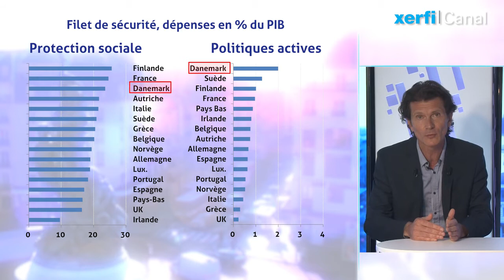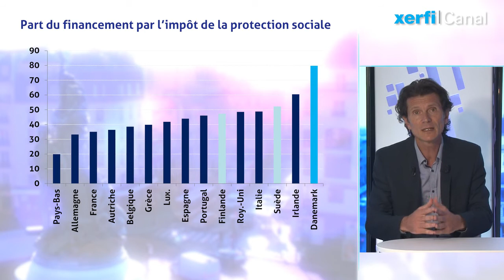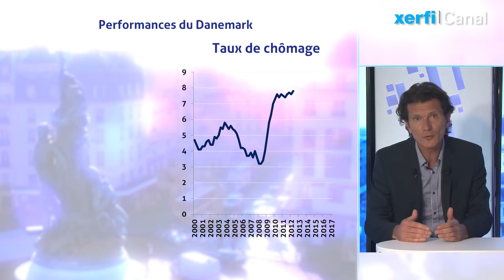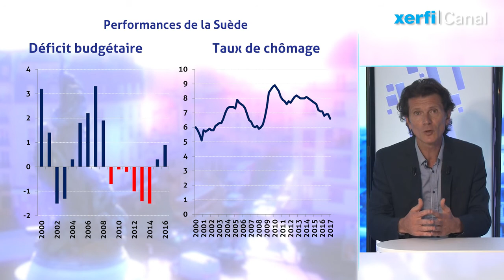Loi travail : les mythes de la fléxisécurité [Olivier Passet]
La flexisécurité, c’est la référence d'Emmanuel Macron. Ce vers quoi doit tendre le modèle français. Une alliance de flexibilité de l’emploi pour les entreprises, de sécurisation des parcours, avec un haut niveau de protection sociale, et de haut niveau d’investissement dans le capital humain. Dans la formation notamment. [...]